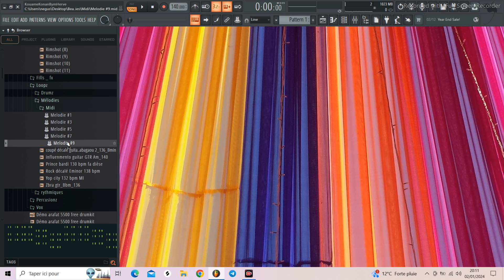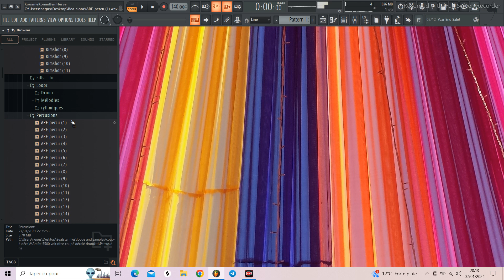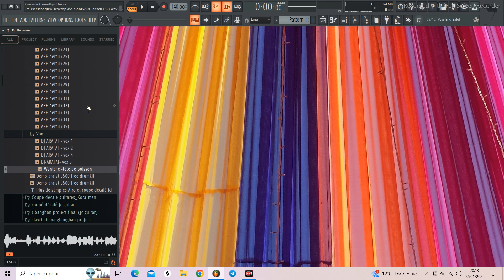[New] couper décaler Drumkit 2024 |Arafat 5500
Ce kit coupé décalé a été réalisé et mixé par Négusfirst pour permettre à ceux qui aimeraient réaliser des beats et prods coupé décalé ou afrotrap de pouvoir progresser plus rapidement.

Ce kit pèse au total assez de merveilles dézippé et contient :

808 basses
Basses slides et Drops
Caisses Claires
Charlestones

CLaps
Effets Fx
Hitz et Basses

Percussions
Pieds
Roukass kass
Rythmiques
Sample & loop
Toms
Nb: le kit et son contenu sont royalties free uniquement dans le cadre de la création et composition musicale.
Il ne doit aucun cas être distribué ,modifié ou revendu par un tiers sans l'autorisation de Négusfirst LLC.